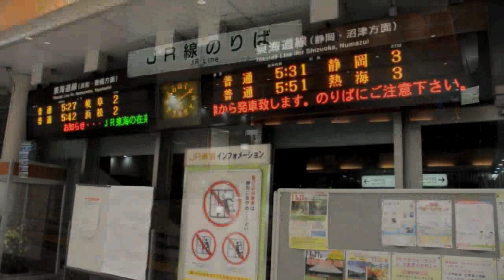深夜の東海道線〜金谷・島田駅間を歩く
ろくに時刻も確認せず東海道線を上っていたら列車がなくなり、東京まで行き着けませんでした('A`)　いきなり宿も取れないので金谷駅で下車、一晩かけて島田駅まで歩きました。牧之原台地を経由していったために相当遠回りになりましたが、上下のサンライズや、大井川を中心とする夜景など見どころが多く、楽しい行程ではありました。上りのサンライズの後、橋梁を渡っていったのは検測車だと思うのですが、詳しいことは分かりません。